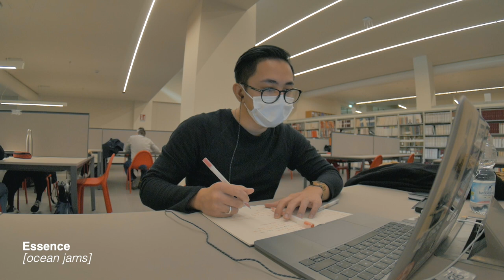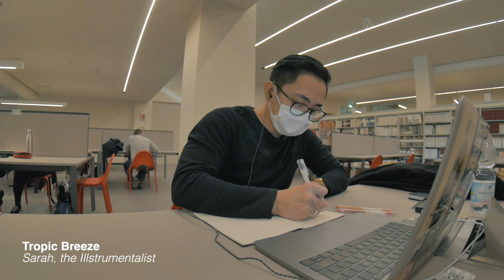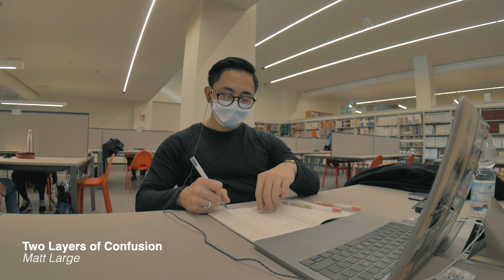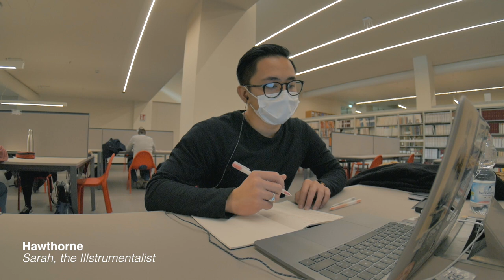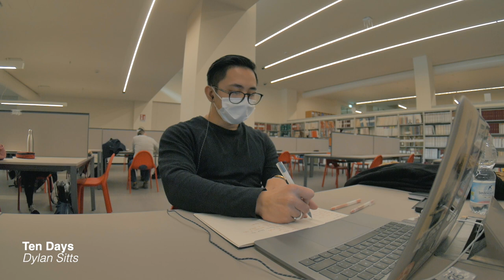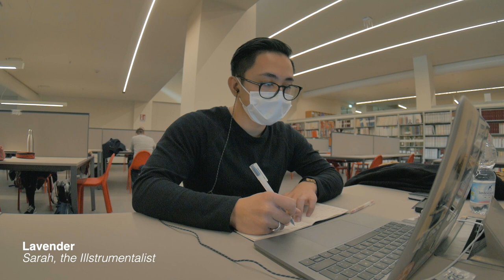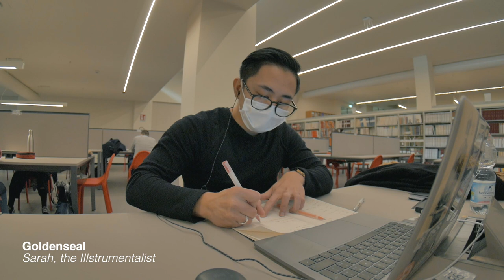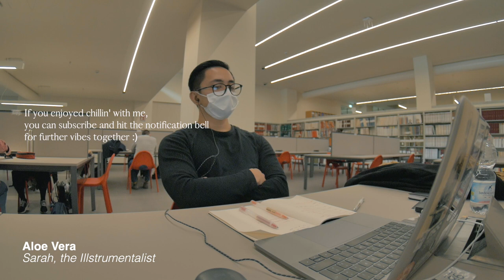1 hour Lo-fi Music🎵- Study/Relax with me at University (Politecnico di Milano)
Today we are at the Biblioteca Campus Leonardo (BCL) at Politecnico university and I brought you a playlist of lo-fi music, that I listen to during my study sessions.

Oggi siamo alla Biblioteca Campus Leonardo (BCL) al Politecnico di milano e vi porto un insieme di musica lo-fi che ascolto durante le mie sessioni di studio.

Usfull links || Link utili

(25/5min pomodoro technique)

Products || Prodotti

Journaling
Journal  -
Pen Muji -
Technical Pencil 2mm - Caran d'ache Geneve

0:00 Boom Bap Jazz - Amber Spill
2:10 We Gone - Amber Spill
4:30 Summer Rain - [ocean jams]
6:39 Float - [ocean jams]
8:43 Essence - [ocean jams]
11:12 Smoozie - [ocean jams]
13:18 Tropic Breeze - Sarah, the Illstrumentalist
16:48 Santa Cruise - Sarah, the Illstrumentalist
19:21 Sitcom TV Ending (Instrumental Version) - Pandaraps
21:44 Last September - Dylan Sitts
23:56 TwoScoops - Dugway
26:18 As I Pass By - Gregory David
30:12 The Quiet Life - Matt Large
32:50 Two Layers of Confusion - Matt Large
35:49 Mango Mist - Gregory David
39:18 Capricornus - Sarah, the Illstrumentalist
41:41Calendula - Sarah, the Illstrumentalist
43:49 Hawthorne - Sarah, the Illstrumentalist
45:53 Chamomile - Sarah, the Illstrumentalist
48:13 Ten Days - Dylan Sitts
50:25 Lavender - Sarah, the Illstrumentalist
52:40 Autumn Mournings to Winter Nights - DJ DENZ The Rooster
56:58 Goldenseal - Sarah, the Illstrumentalist
59:30 Aloe Vera - Sarah, the Illstrumentalist